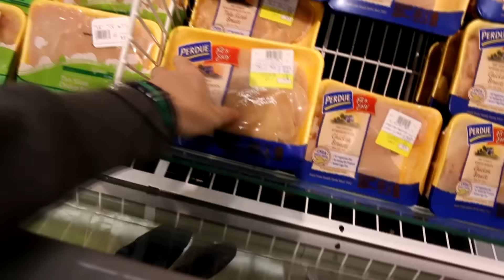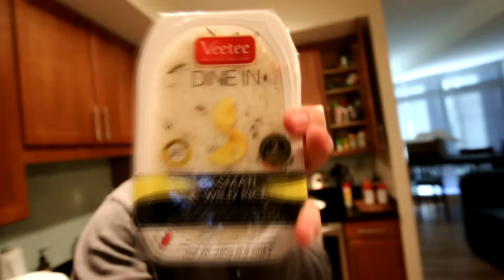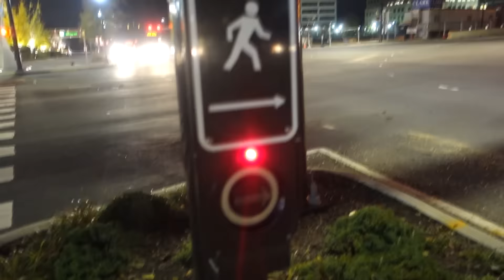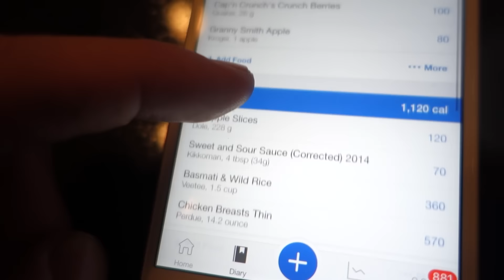IIFYM Full Day of Eating 90